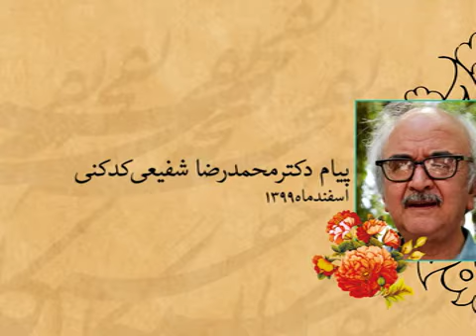كلمة البروفيسور محمد شفيعي كدكني في إحياء ذكرى العلامة علي أكبر دهخدا صاحب المعجم الشهير.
پیام استاد محمدرضا شفیعی کدکنی به دهمین مراسم بزرگداشت علامه علی اکبر دهخدا، اسفند ۱۳۹۹

▪️ما در حق دهخدا کوتاهی کرده‌ایم و نسل‌های
اکنون و آینده باید جبران این کوتاهی ما را بکنند.
▪️دهخدا چوبِ همکاری و دوستی و عشقش به دکتر محمّد مصدّق را می‌خورَد و هنوز هم می‌خورَد.
[تصاویر این ویدیو مربوط به سال‌های گذشته است.]